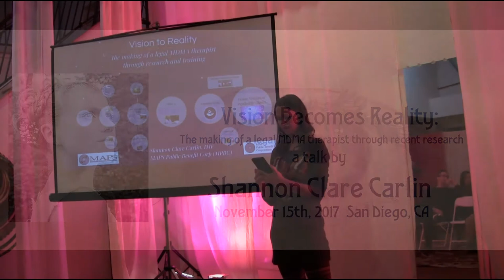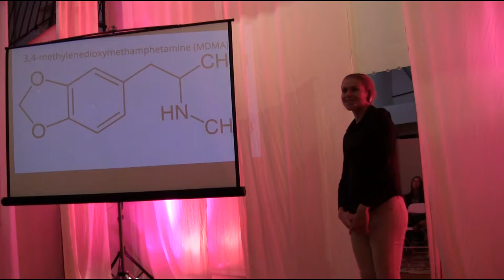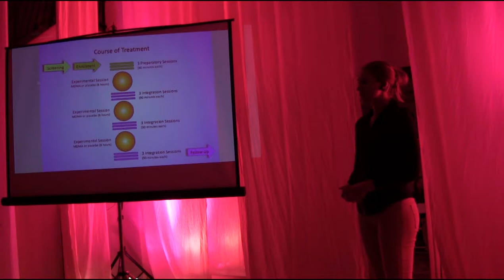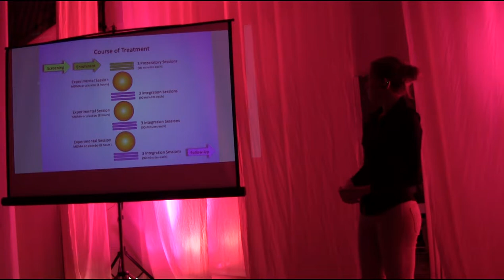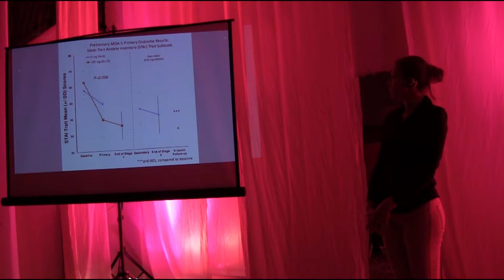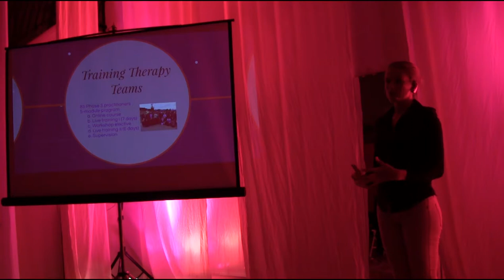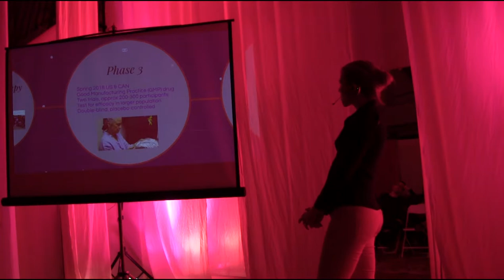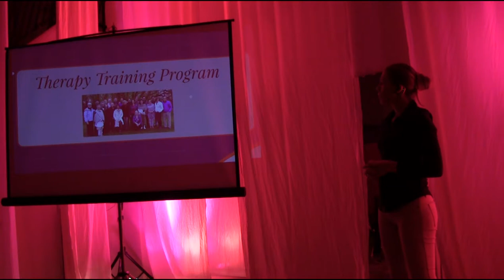Shannon Clare - Aware Project - The Making of a Legal MDMA Therapist Through Recent Research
The Aware Project hosts a series of monthly Psychedelic Awareness Salon events in Los Angeles and San Diego. We are creating a connected and educated community that feels passionately about balancing the conversation about psychedelics.

An update on the portfolio of MAPS-sponsored clinical trials, paving the way for MDMA-assisted psychotherapy to become a legal prescription medicine. Hundreds of trained providers will be needed once this treatment is approved, find out how to become a legal MDMA therapist.

BIO:
Shannon Clare Carlin received her Master’s Degree in Integral Counseling Psychology from the California Institute of Integral Studies in 2014, including a practicum working with youth on moderation management for drug and alcohol use. At MPBC Shannon serves as Therapy Training Program Manager, overseeing administration and program development to educate professionals and researchers to provide MDMA-assisted psychotherapy for PTSD in approved settings. Shannon is committed to psychedelic harm reduction, providing integration services through the Zendo Project. She served as co-therapist on the MAPS-sponsored Phase 2 trial researching MDMA-assisted psychotherapy for anxiety associated with life-threatening illness, and will be a co-therapist at the Phase 3 site in Los Angeles, researching MDMA-assisted psychotherapy for severe PTSD.

The Aware Project hosts a series of monthly Psychedelic Awareness Salon events in Southern California. We are creating a connected and educated community that feels passionately about balancing the conversation about psychedelics.